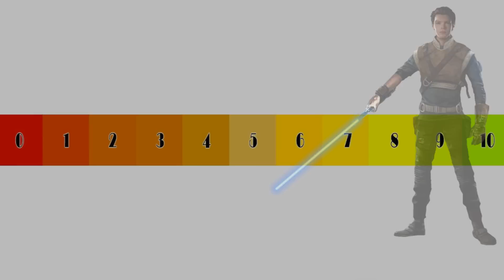Well Star Wars Jedi Fallen Order is ACTUALLY GOOD?! - Review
Well this was a different kind of surprise. After the last few Star Wars games majorly SUCKED it is nice to see EA attempt to make Jedi Fallen Order fun! Lets dig into the good, the bad, and the glitches in a Dreamcastguy review!

This is a game review with all gameplay captured on a ps4 pro. The game is also on Xbox One X and PC. Dreamcast Guy goes over what works in the game and story while also talking about the technical issues, crashes, and glitches.

Star Wars Jedi: Fallen Order is a single-player action-adventure video game developed by Respawn Entertainment and published by Electronic Arts, set in the Star Wars universe shortly after Episode III – Revenge of the Sith. It was announced during E3 2018 and a more detailed reveal took place at the Star Wars Celebration in April 2019. The game was released for Steam, Microsoft Windows, PlayStation 4, and Xbox One on November 15, 2019. Players take control of Cal Kestis as he attempts to survive while being chased by the Empire, including the Inquisitor the Second Sister. Throughout his journey, young Cal will visit both new worlds and iconic ones from Star Wars lore such as Kashyyyk, with the assistance of the Rebel extremist Saw Gerrera and his mentor Cere Junda.

The gameplay is that of an action adventure game, designed for players to "jump into a situation" and deal with it through "having a lightsaber and Force powers", not to utilise stealth elements to avoid combat. There is not an option to play a Dark Side path through the game. In combat, Force usage consists of three different abilities, Force "Push", Force "Pull", and Force "Slow".